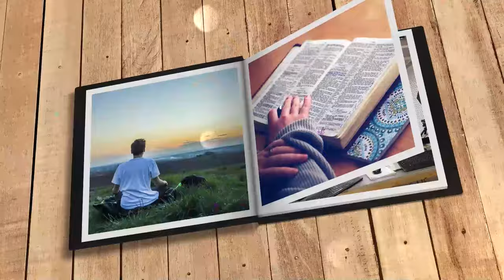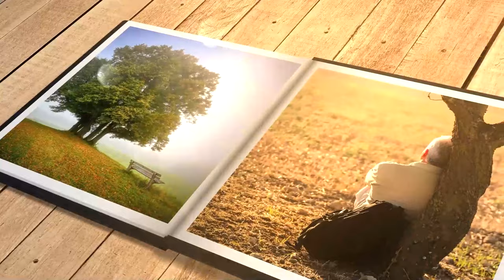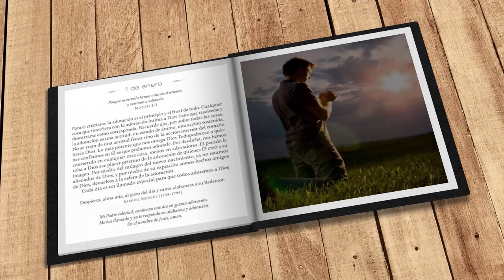Mi búsqueda diaria (1 de enero)